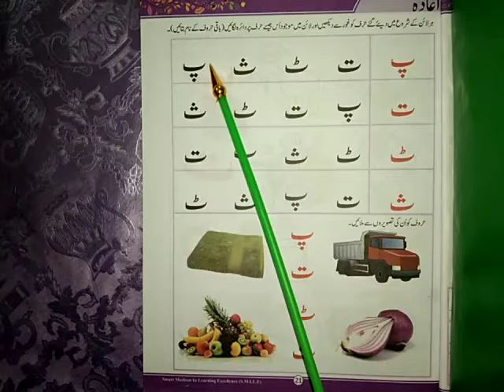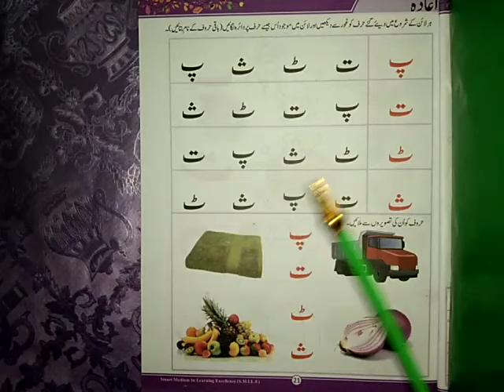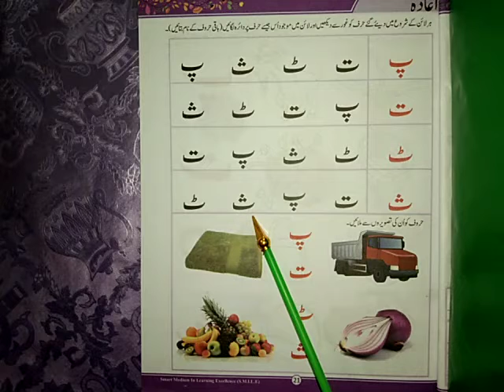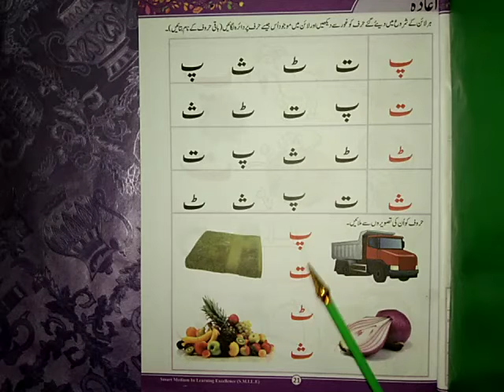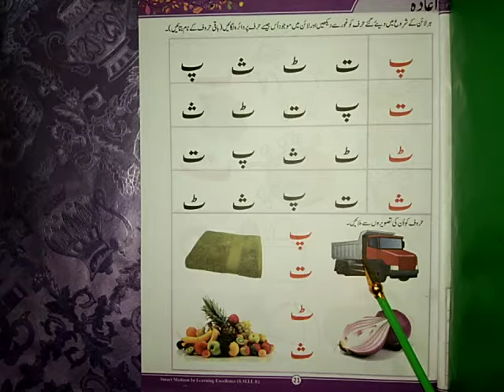اردو کلاس NJ صفحہ 21 ریڈنگ